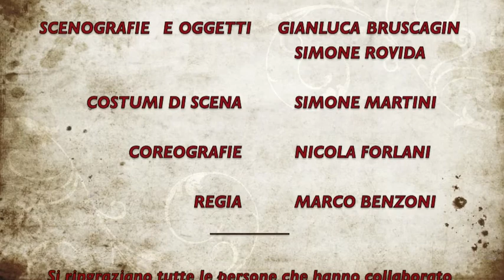L'incantesimo della rosa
Spettacolo del 2014
regia Marco Benzoni